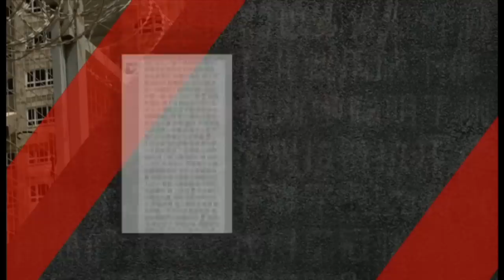Хитой, Уйғурлар: Бир қўлда кишан, бир қўлда камера - бедарак кетган уйғур модел видеоси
Уйғур модели Мардон Ғаппорнинг Би-би-сига тақдим этилган видеоси ва у юборган SMS-хабарлар Хитойнинг қаттиқ қўриқланадиган ва махфий ҳибсхоналар тизими ҳақида биринчи қўлдан олинган ноёб маълумотлардир.

Хитой 1 миллиондан ортиқ уйғурлаб ушлаб турилган лагерларни экстремизмга қарши таълим марказлари деб атайди.